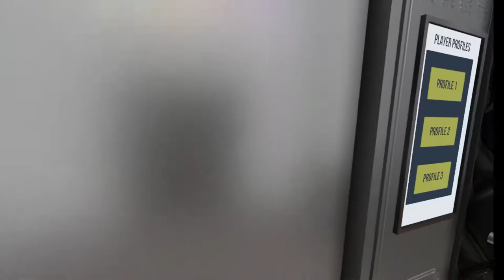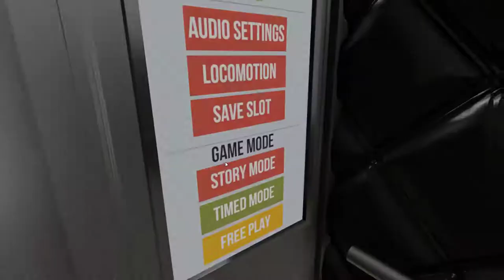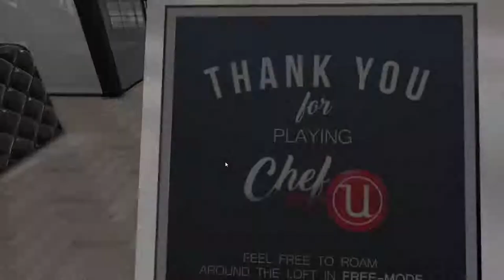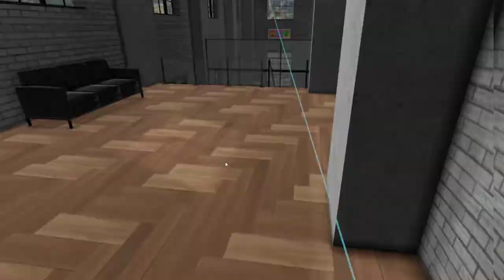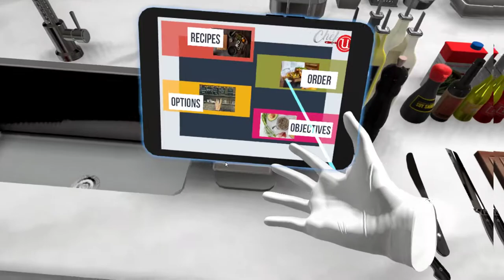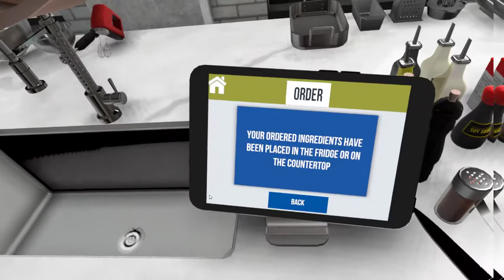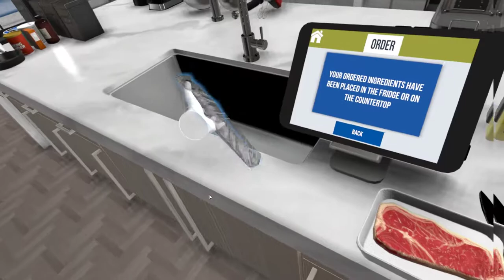Lets Play ChefU! ep 1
just makin a god dang steak son.